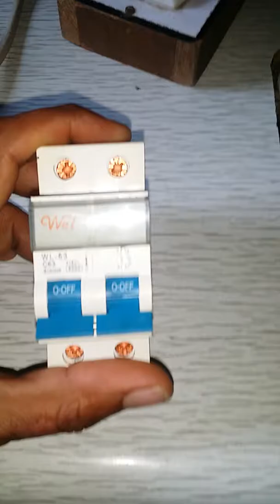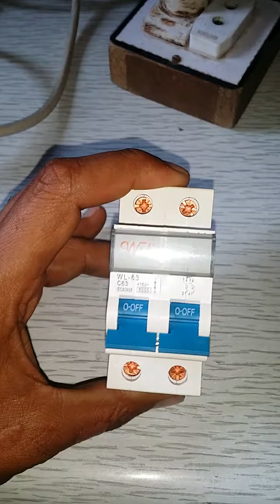MCB Connection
Is video mn mcb k baary mein btaya gaya hai
Mcb ko over loading aor short circuit sy bchny k lye use karty hain